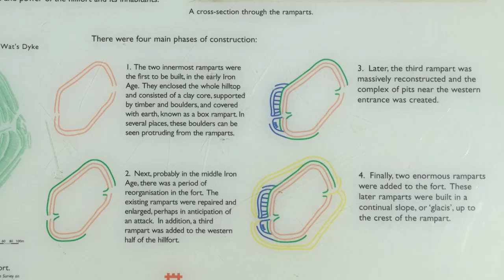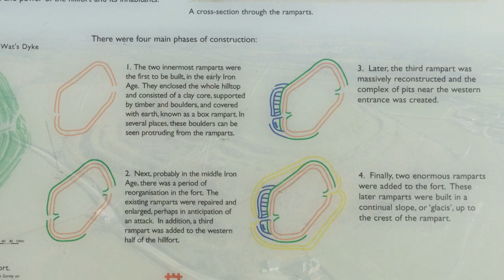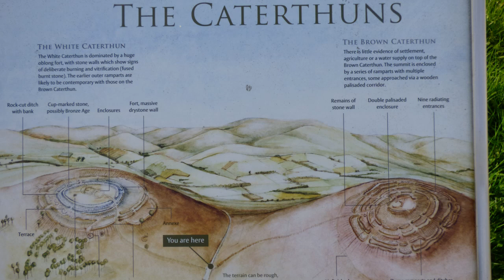Iron Age Hill Forts & Settlements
Aerial Iron age hill forts and settlements of the Britain .